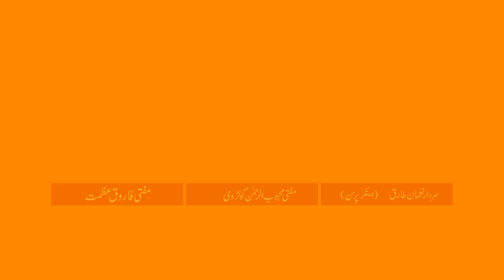Hazrat Abu Bakar Sadiq (R.A) l Rah-E-Hadayat with Nouman Tariq l Guest: Mufti Mehboob & Mufti Farooq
Abu Bakr Abdullah ibn Uthman (Arabic: أَبُو بَكْرٍ عَبْدُ ٱللهِ بْنِ عُثْمَانَ‎; c. 573 CE – 23 August 634 CE)[note 1] was a companion and, through his daughter Aisha,[1] a father-in-law of the Islamic prophet Muhammad, as well as the first of the Rashidun Caliphs.

Initially a rich and respected businessman, Abu Bakr later became one of the first converts to Islam and extensively contributed his wealth in support of Muhammad's work. He was among Muhammad's closest companions,[2] accompanying him on his migration to Medina and being present at a number of his military conflicts, such as the battles of Badr and Uhud.

Following Muhammad's death in 632, Abu Bakr succeeded in the leadership of the Muslim community as the first Rashidun Caliph.[3] During his reign, he overcame a number of uprisings, collectively known as the Ridda wars, as a result of which he was able to consolidate and expand the rule of the Muslim state over the entire Arabian peninsula. He also commanded the initial incursions into the neighboring Sassanian and Byzantine empires, which in the years following his death, would eventually result in the Muslim conquests of Persia and the Levant. Abu Bakr died of illness after a reign of 2 years, 2 months, and 14 days.
See also: Family tree of Abu Bakr

Rashidun Caliphate during the reign of Abu Bakr.
Abu Bakr's full name was Abdullah ibn Uthman ibn Amir ibn Amr ibn Ka'b ibn Sa'd ibn Taym ibn Murrah ibn Ka'b ibn Lu'ayy Ghalib ibn Fihr.

In Arabic, the name Abd Allah means "servant of Allah". One of his early titles, preceding his conversion to Islam, was Ateeq, meaning "saved one". Muhammad later restated this title when he said that Abu Bakr is the "Ateeq".[5] He was called Al-Siddiq (the truthful)[1] by Muhammad after he believed him in the event of Isra and Mi'raj when other people didn't, and Ali confirmed that title several times.[6] He was also reportedly referred to in the Quran as the "second of the two in the cave" in reference to the event of hijra, wherewith Muhammad he hid in the cave in Jabal Thawr from the Meccan party that was sent after them.
Early life
Abu Bakr was born in Mecca some time in 573 CE, to a rich family in the Banu Taym tribe of the Quraysh tribal confederacy.[8] His father's name was Uthman and given the lab Abu Quhafa, and his mother was Salma bint Sakhar who was given the laqab of Umm ul-Khair.

He spent his early childhood like other Arab children of the time, among the Bedouins who called themselves Ahl-i-Ba'eer- the people of the camel and developed a particular fondness for camels. In his early years, he played with the camel calves and goats, and his love for camels earned him the nickname (kunya) "Abu Bakr", the father of the camel's calf.[9][10]

Like other children of the rich Meccan merchant families, Abu Bakr was literate and developed a fondness for poetry. He used to attend the annual fair at Ukaz, and participate in poetical symposia. He had a very good memory and had a good knowledge of the genealogy of the Arab tribes, their stories, and their politics.

A story is preserved that once when he was a child, his father took him to the Kaaba, and asked him to pray before the idols. His father went away to attend to some other business, and Abu Bakr was left alone. Addressing an idol, Abu Bakr said "O my God, I am in need of beautiful clothes; bestow them on me". The idol remained indifferent. Then he addressed another idol, saying, "O God, give me some delicious food. See that I am so hungry". The idol remained cold. That exhausted the patience of young Abu Bakr. He lifted a stone, and, addressing an idol, said, "Here I am aiming a stone; if you are a god protect yourself". Abu Bakr hurled the stone at the idol and left the Kaaba.[12] Regardless, it recorded that prior to converting to Islam, Abu Bakr practiced as a hanif and never worshipped idols.
Acceptance of Islam
On his return from a business trip in Yemen, friends informed him that in his absence, Muhammad had declared himself the Messenger of God and proclaimed a new religion. The historian Al-Tabari, in his Ta'rikh al-Tabari, quotes from Muhammad ibn Sa'd ibn Abi Waqqas, who said:

I asked my father whether Abu Bakr was the first of the Muslims. He said, 'No, more than fifty people embraced Islam before Abu Bakr; but he was superior to us as a Muslim. And Umar ibn Khattab had embraced Islam after forty-five men and twenty-one women. As for the foremost one in the matter of Islam and faith, it was Ali ibn Abi Talib.'